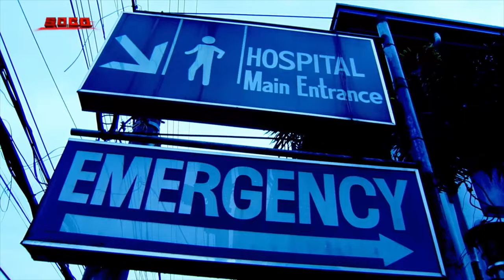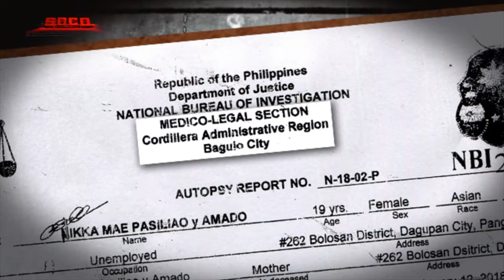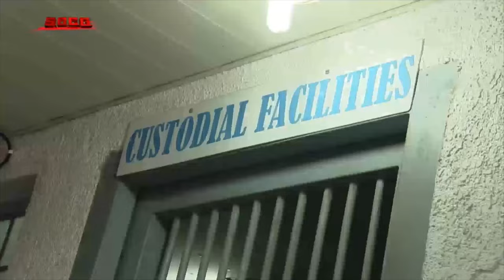SOCO: Nalubak na Relasyon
“SOCO” takes a look at how 22-year-old Jake Rosalin and 19-year-old Nikka Mae Pasiliao’s rocky relationship crumbles into a crime. Nikki Reyes shares what her sister, Nikka Mae, told her about the emotional and physical trauma she sustained from Rosalin. Mangaldan PNP chief investigator SPO3 Johny Silen says Rosalin claimed that his former live-in partner Nikka Mae suffered injuries after suddenly jumping out of a speeding tricycle. However, Ana Lea Pasiliao, Nikka Mae’s mother, claims that her critically injured daughter told her that Rosalin pushed her out of the moving vehicle. NBI Dagupan investigator on case SI IV Roberto Gonzalez gives information about their findings on the case. Nikka Mae’s mother and sister call for justice for the untimely death of their loved one.